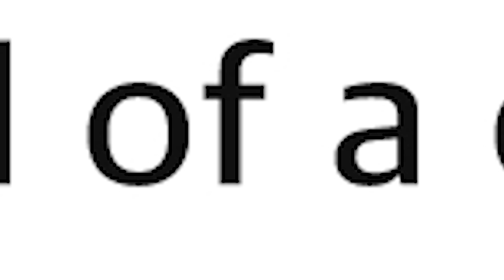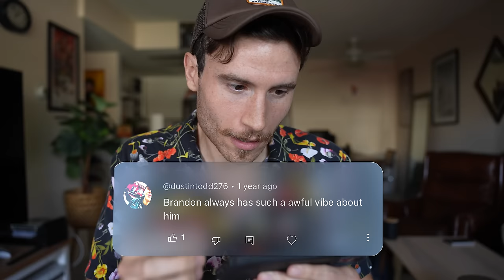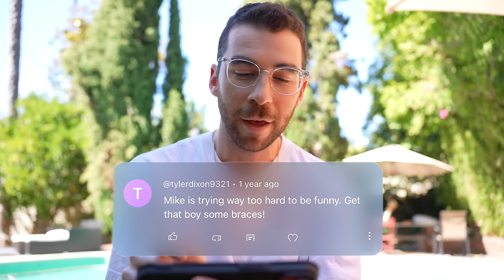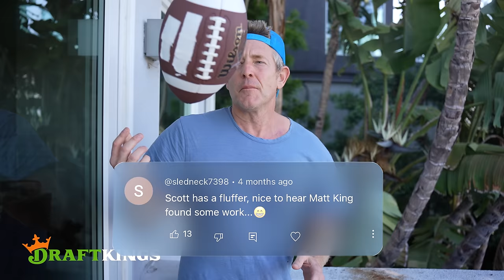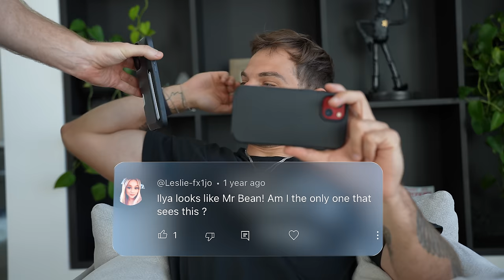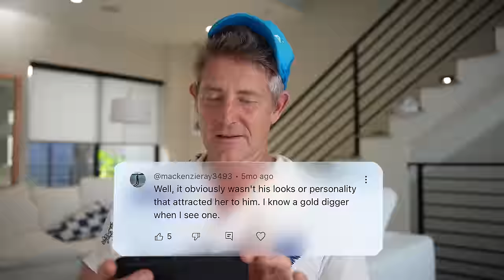Vlog Squad Reads Mean Comments!!!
Don’t miss out on all the action this week at DraftKings!  Download the DraftKings app today!

On today’s video, I sit down with Natlaie, Ilya, Todd, Ilya, Jonah, Suzy, Brandon Matt and Mike Sheffer to read some of the meanest comments left about them. Will the comments break their skirt? Or will it make them better for it.

Come see me on tour this summer jasonnashtour.com

Long Island and Buffalo this weekend

Chicago Sept 10th !!

Gambling Problem? Call 1-800 GAMBLER. Eligibility restrictions apply. Void where prohibited. $10 entry fee required for the NFL Best Ball $10M Millionaire Contest.